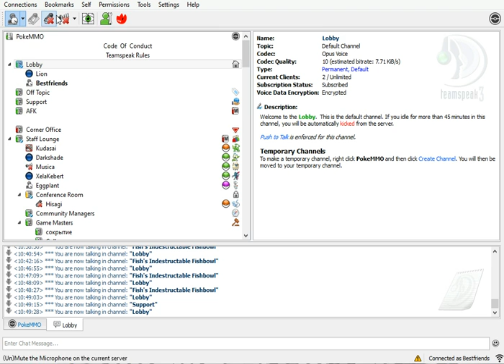Battling E4 as well as funny commentary.....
You can see the battling as well as facts about each poke. you can also see some of Roy's funny workouts. Warning: This guy might make you laugh.